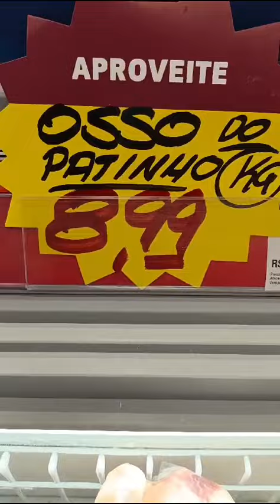Olha a picanha que eu achei no mercado